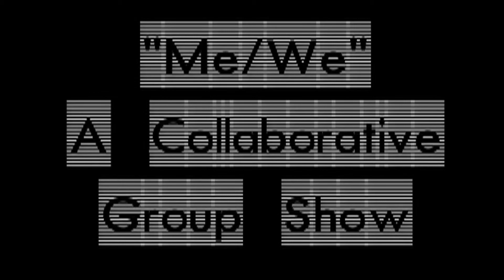"Me/We" Show Opening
"Me/We" is a collaborative exchange show where a piece of art is started by one artist and completed by another. Every artist in the show begins on work and completes another.

Artists include: Joe Tsambiras, Nathan Phaneuf, Satkhirpal Garcia, Ben Goldman, Bryan Ramey, Sarah Daly, Harrison Keys, Mike Germon, Michi Meko, Alex Kvares, Sanithna Phansavanh, Allen Taylor, Jay Davis, Ann-Marie Manker